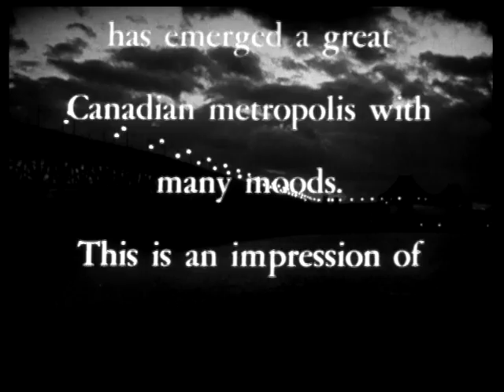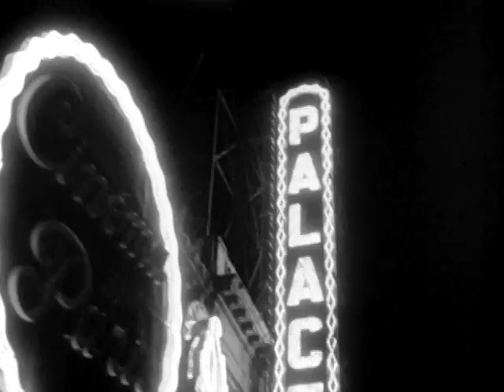Montreal by Night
This short film showcases the city of Montreal on a summer's night. What was once a small Indian village is presented as a pot-pourri of contrasting sights and sounds. It is North America's second largest port and, after Paris, the world's largest French-speaking city. With its warehouses, offices, homes, clubs and amusement parks, the city serves as a bright backdrop for a happy couple out on the town.